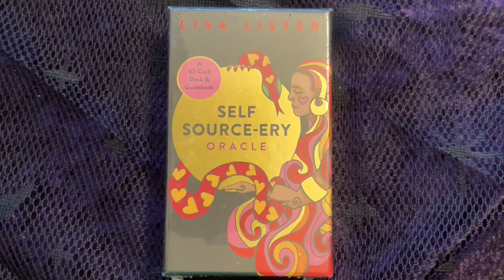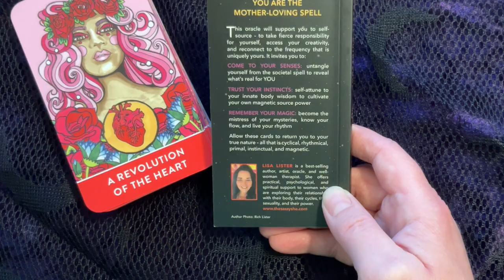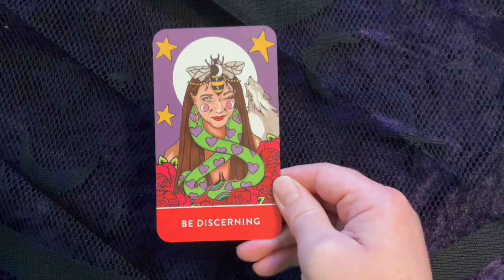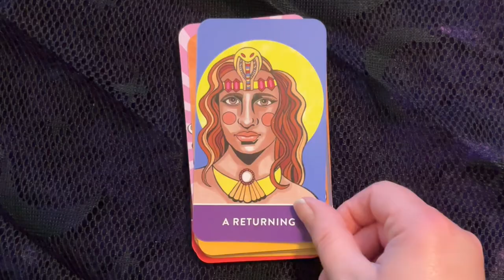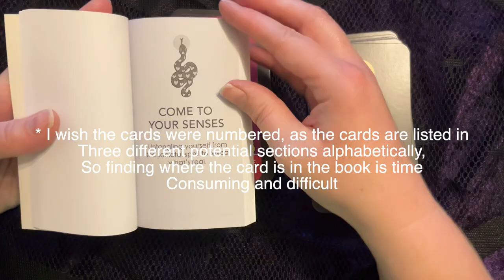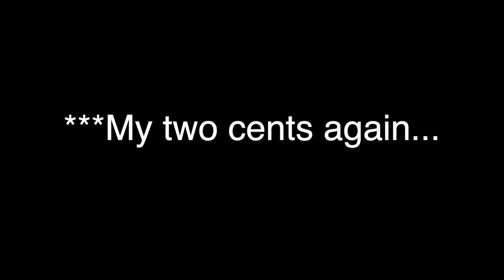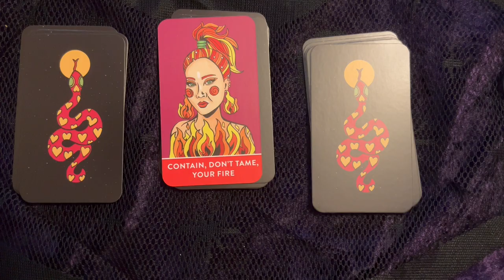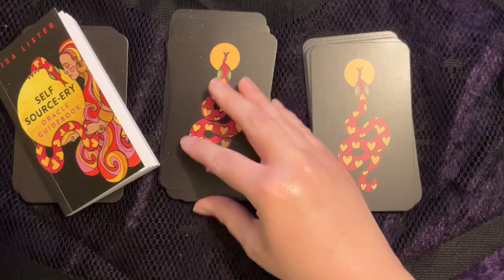Self Source-Ery Oracle Flip-Through with Rant